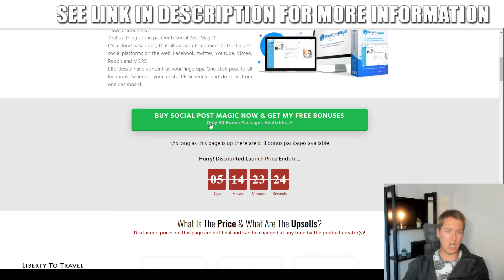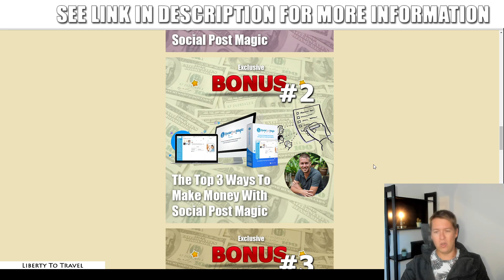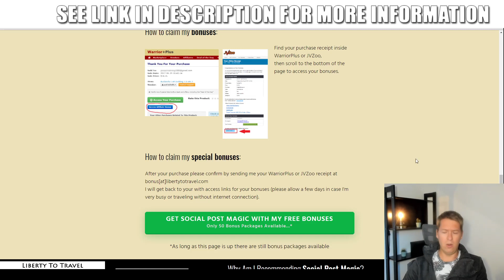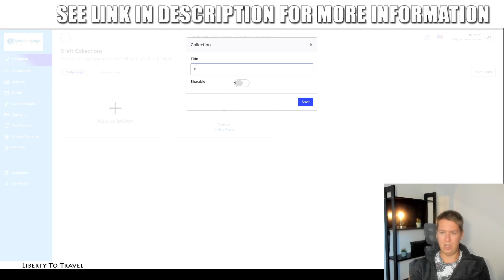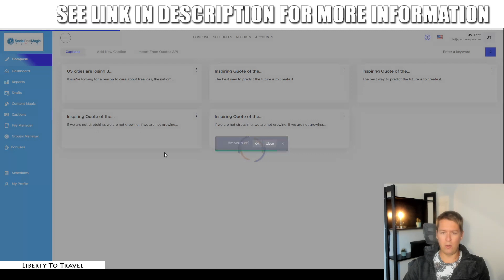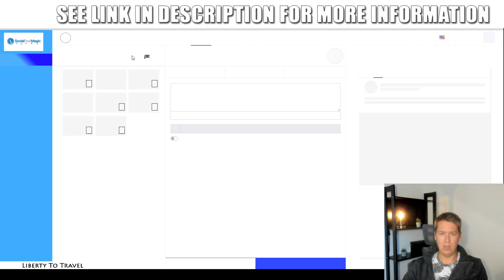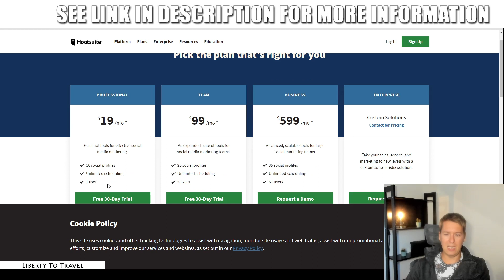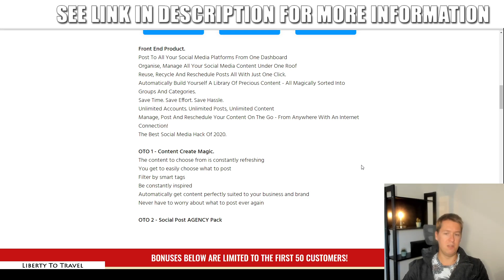Social Post Magic Review - 🛑 STOP 🛑 The Truth Revealed In This 📽 Social Post Magic REVIEW 👈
See what's in the member's area in this Social Post Magic Review.
I will show you how I would use Social Post Magic and how it can make you money.
There are some special BONUSES for you when you buy through the link above.

Here's What You Can Expect Inside Social Post Magic:

Everyone KNOWS they should be doing more on social media... but here's the most common response.
That's a thing of the past with Social Post Magic!
It's a cloud based app, that allows you to connect to the biggest social platforms on the web. Facebook, twitter, Youtube, Vimeo, Reddit and MORE.
Effortlessly have content at your fingertips. One click post to all locations. Schedule your posts, RE-Schedule and do it all from one dashboard.